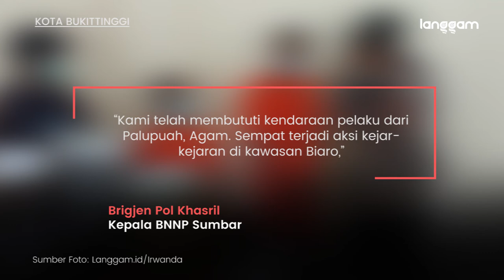Sepasang Kekasih Diringkus BNNP di Bukittinggi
Badan Narkotika Nasional Provinsi (BNNP) Sumatra Barat (Sumbar) meringkus sepasang kekasih berinisial F (23) dan RF (29) yang diduga menjadi kurir ganja seberat 22 kilogram. Pasangan kekasih ditangkap di Kota Bukittinggi, Sabtu, (21/8/2021).